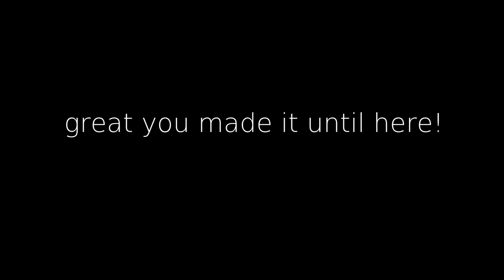Package of Relaxing Coral Reef Fish, Karimunjawa National Park Underwater | Olympus TG-3 | PART2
Again, some old(er) footage from our beloved, now broken, Olympus TG-3. Special thanks for the Music by @ikson . Listen to more of his great music and find more information about the artist